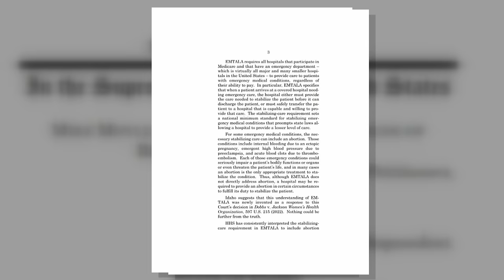Abortion rights and emergency medical care collide at Supreme Court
The US Supreme Court heard arguments in a case concerning the Emergency Medical Treatment And Labor Act (EMTALA) and its application to abortion care in states with restrictive abortion laws, such as Idaho and Texas.